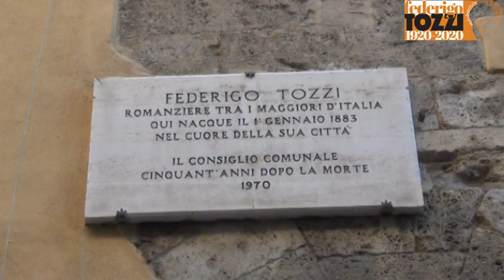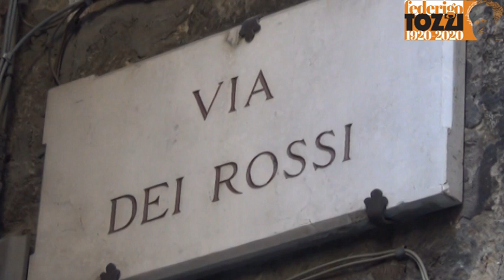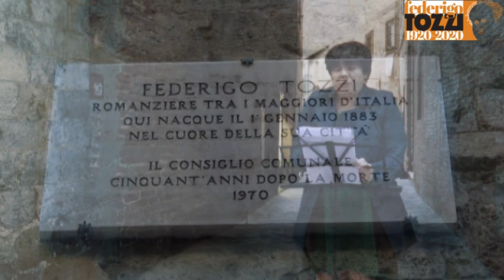Ricordi di un giovane impiegato di Federigo Tozzi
Anna Amato (Associazione culturale Straligut Teatro) legge Rircordi di un giovane impiegato, romanzo di Federigo Tozzi, in occasione del centenario della morte dello scrittore senese.